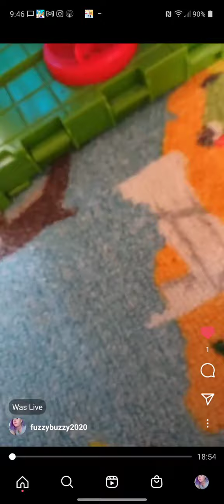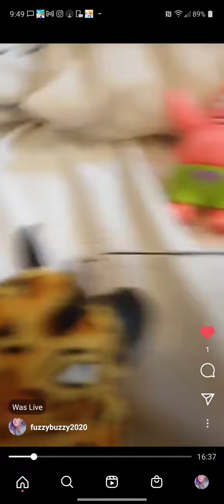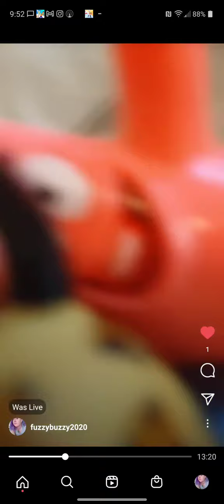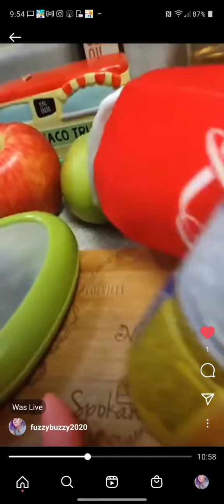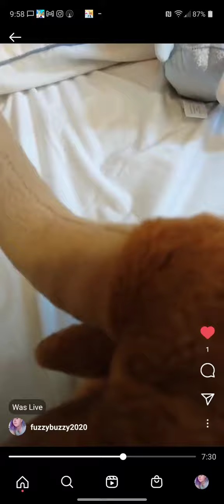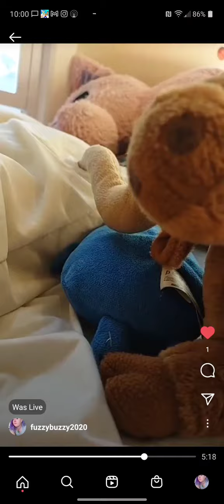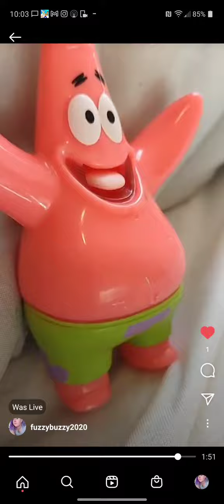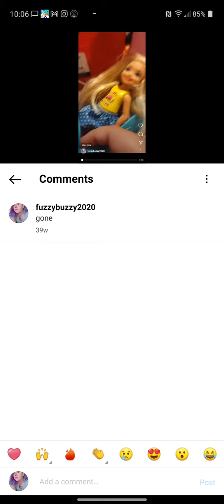evil duck ( but the og is evil duck 2 )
i will do gone tonight